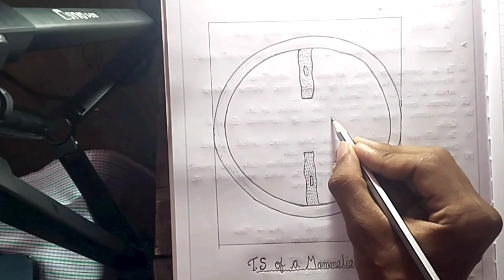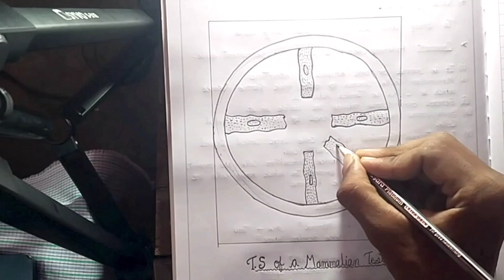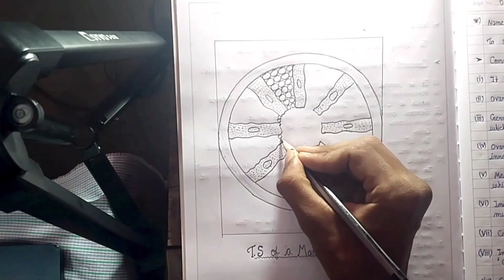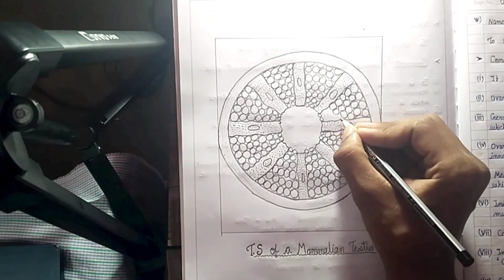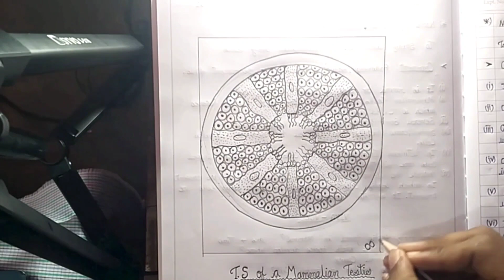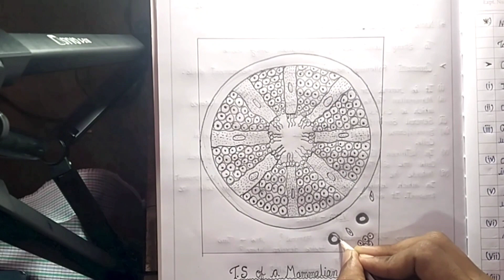To study of Ts of Mammalian Testis / how to draw mammalian testis / class 12